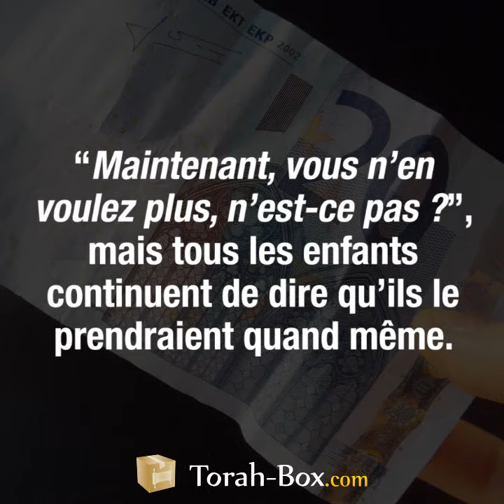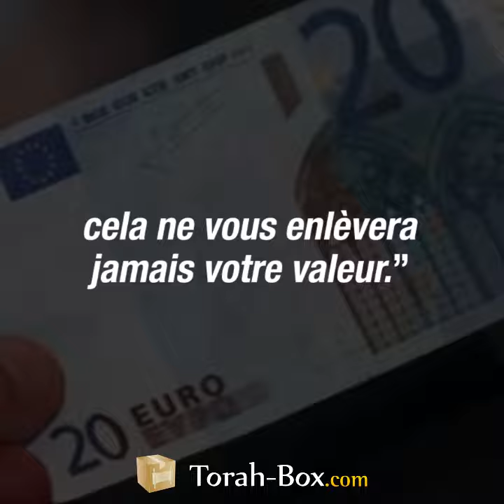La leçon du billet de 20 euros